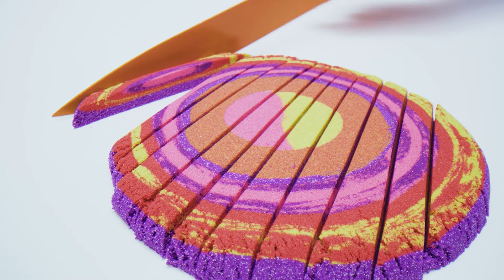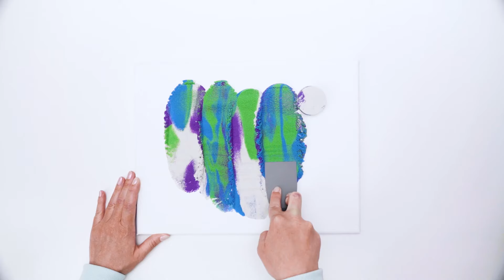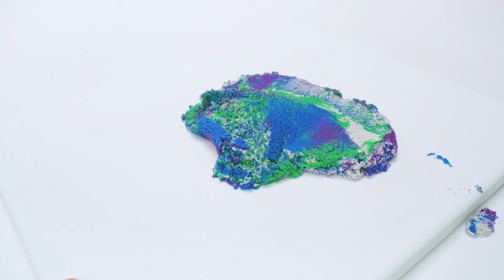Simply Satisfying 😍 | Best of Kinetic Sand | ASMR for All Ages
Get ready for one of the most mesmerizing videos ever! Satisfying squishes, sensual smooshes, slick slices, silken shapes, it’s an ASMR overdose. Once you start watching, you see yourself relax and unwind!

Bring home the Kinetic Sand Bulk Sand Bags to create fun landscapes and craft fascinating stories! They come in a range of colors, and inside there’s 2lbs of Kinetic Sand to shape, slice, squish and create almost anything you want. Then smush and repeat it all over again. It’s the addictive sensory sand that never dries out, so you can have fun again and again!

Follow us for more sandisfying videos!